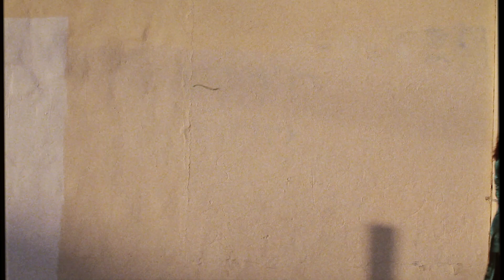Dana Williams - Oh No No (Official Video)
Lyrics
I like the way that sounds
keeps me spinning round
is this the way to be?
they say happiness is free

and all the words you say
they brighten up my day
but i'm afraid to speak
cause you don't belong to me

V2:
and I tell all my friends
that this could never end well
but if i could buy your heart
this whole world would fall apart

and if we don't try it now
it'll be over anyhow
should we stop before we start
to avoid a broken heart?

Video shot by Rhedd Morton Jankel @RheddMortonJankel
Video Edited by Davy Greenberg @DavyGreenberg
Song Performed/composed by Dana Williams @IAmDanaWilliams
Song produced by Julian Bell @JulianBBell
Mix & Mastered by Bill Prokopow @bprokopow